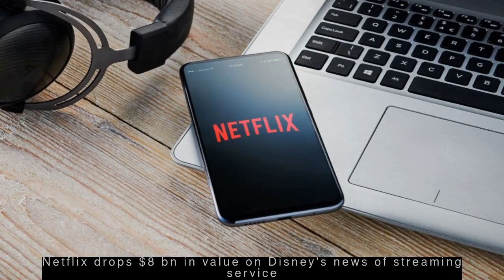Latest Technology News - OPPO collaborates with Vicky Kaushal for OPPO F11 Pro campaign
--- OPPO collaborates with Vicky Kaushal for OPPO F11 Pro campaign ---
OPPO has associated with Actor Vicky Kaushal for their recently launched OPPO F11 Pro ad campaign BeBrilliant. The TVC showcases how the style statement, attitude and charisma of Vicky Kaushal is completely in sync with the new OPPO F11 Pro. The smartphone offers symmetrical design and cameras with professional settings, which promises to provide its users with a brilliant experience.

 --- Facebook down for people worldwide; WhatsApp, Instagram affected too ---
  Facebook began facing a global outage on Sunday, with people reporting issues with Facebook, as well as Facebook-owned platforms Instagram and WhatsApp, including WhatsApp Web. According to down detector website, Facebook has been facing issues since 4:00 PM in India. Facebook, Instagram and WhatsApp faced their biggest outage last month that affected the platforms for at least 12 hours.
 --- Microsoft probing e-mail chain of sexual harassment claims: Report ---
  Microsoft is probing sexual harassment claims after women employees described them in an e-mail chain, according to a Quartz report. Started on March 20, the chain reportedly contains allegations from sexist comments to being told to sit on a co-worker's lap. An employee reportedly claimed a partner company's employee threatened to kill her if she didn't perform implied sexual acts.
 --- Netflix drops $8 bn in value on Disney's news of streaming service ---
  Netflix on Friday lost as much as $8 billion in market capitalisation on Disney's news of its upcoming rival streaming service. Disney said it would launch its Disney+ service on November 12 at a price cheaper than Netflix. Disney shares jumped to a record, adding as much as $25 billion in market value, to a total of about $235 billion.